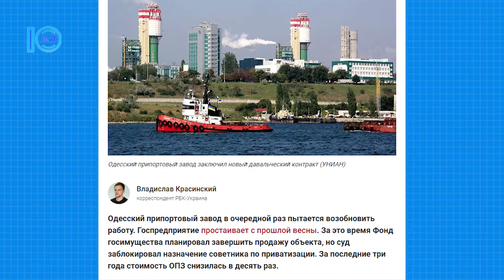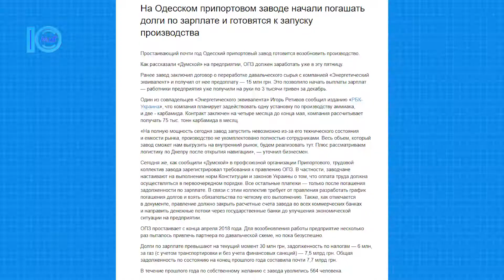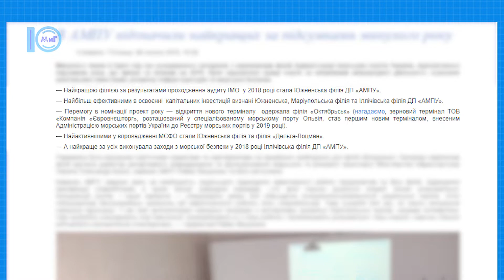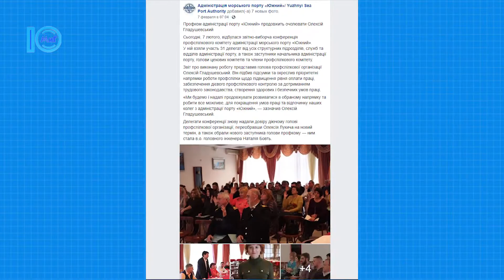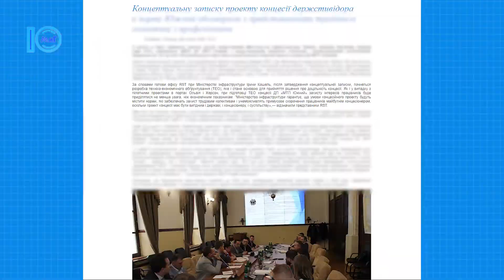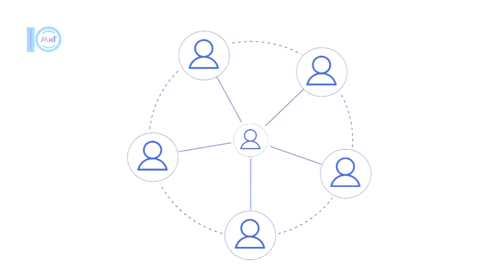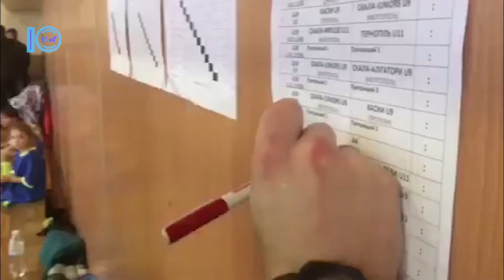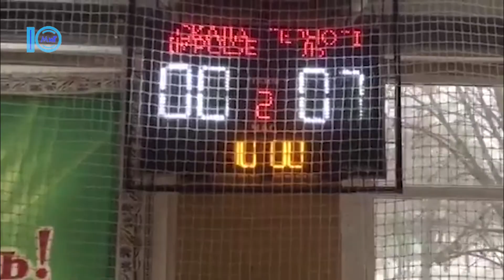Місто в мережі. Випуск №76.